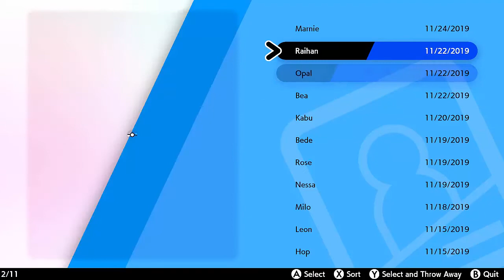Pokemon Sword Part 22:VS Opal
Very different gym challenge!